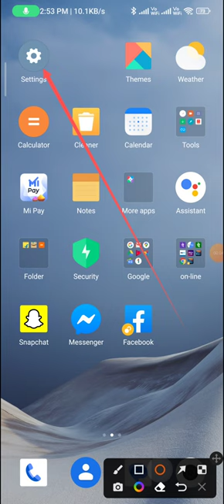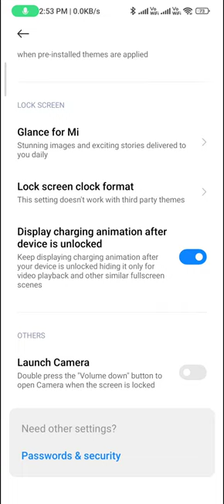How to remove camera from volume button in redmi note 9 pro